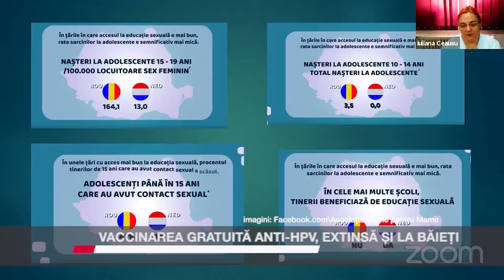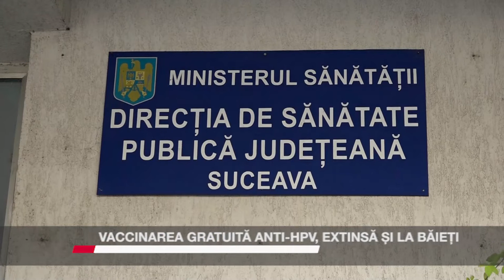VACCINAREA GRATUITĂ ANTI HPV, EXTINSĂ ȘI LA BĂIEȚI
Ministerul Sănătății a inițiat demersurile pentru extinderea vaccinării gratuite anti-HPV la fetele cu vârsta mai mare de 14 ani, dar și la băieți. Anunțul a fost făcut de ministrul Sănătății, Ioana Mihăilă, la o dezbatere pe tema reformării programului de vaccinare anti-HPV din România, organizată de Asociația Mame pentru Mame. Campania gratuită de vaccinare împotriva HPV se adresează, în acest moment, doar fetelor cu vârsta între 11 și 14 ani. Imunizarea se face la cerere, prin medicul de familie. Recent, la Suceava au ajuns 500 de doze, pentru solicitările primite pînă în ianuarie 2020.